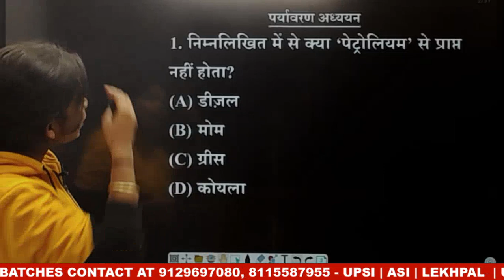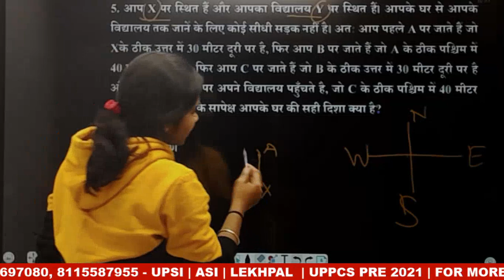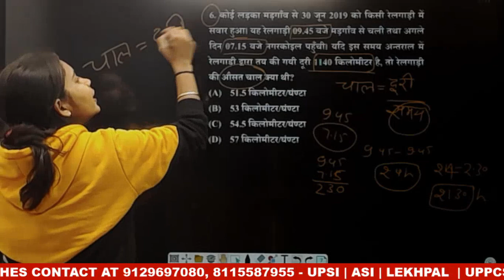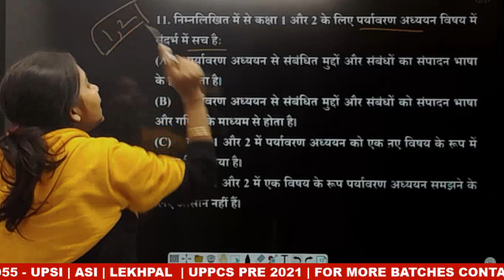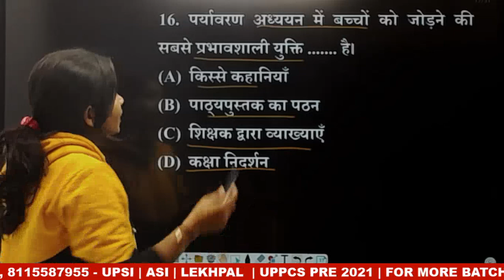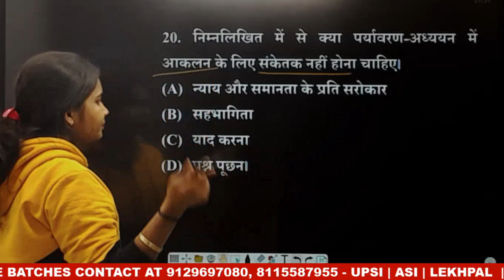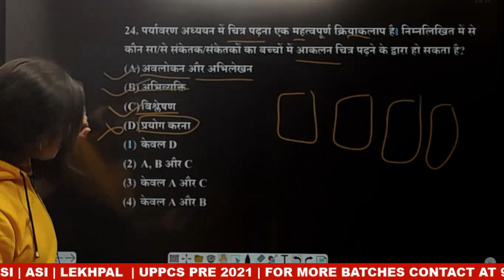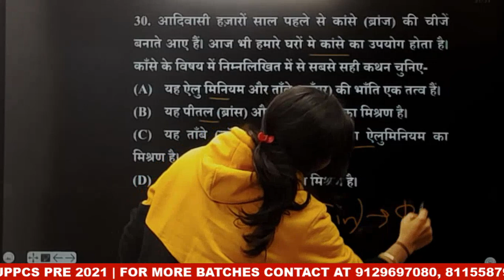CTET PREVIOUS YEAR PAPER SOLUTION | EVS CTET SOLUTION